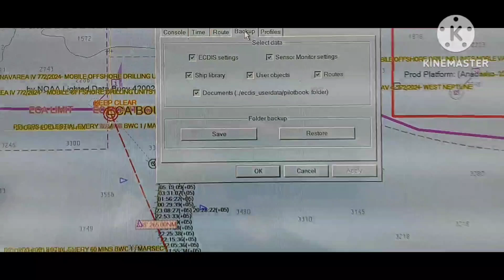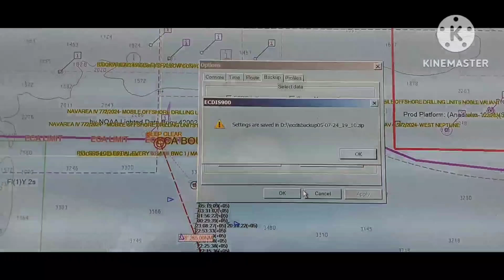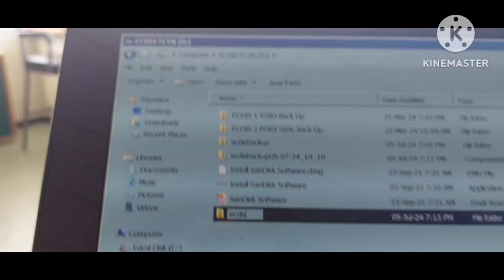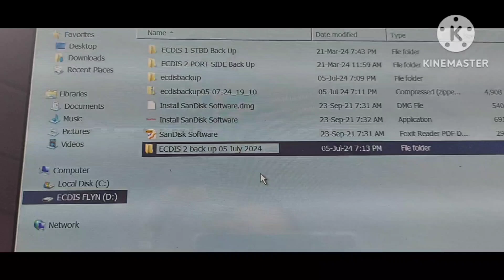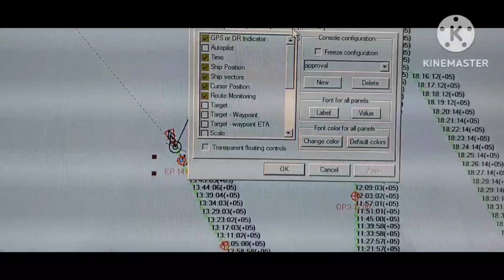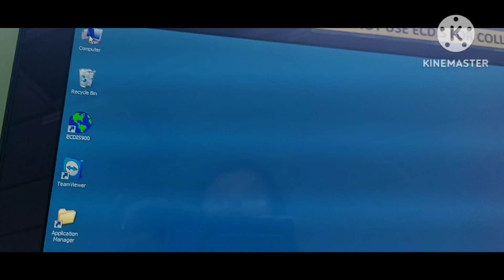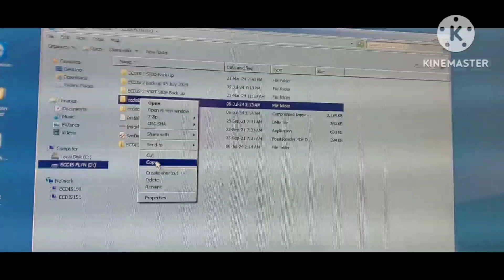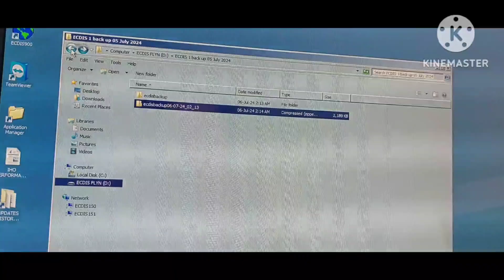How to Back Up and Save File on ECDIS in a USB- MARIS ECDIS 900.